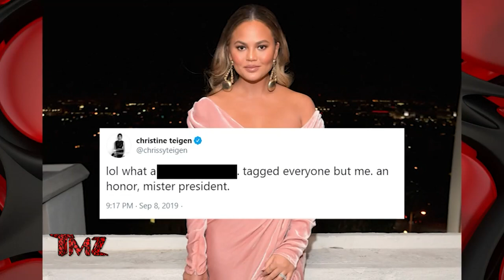Congress Blasted Over Twitter Hearing and Reading Chrissy Teigen Tweet About Trump | TMZ TV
The Congressional hearing where Chrissy Teigen's tweet -- calling then-President Donald Trump a "p***y ass bitch" -- was read aloud has sparked outrage ... from the woman who is viewed by some as the leading voice on all things internet.

Kara Swisher appeared on CNN Thursday and called members of Congress who were claiming conspiracy, "ridiculous." She acknowledged that Twitter made a bad call, and went on to say the company has made lots of bad calls on both sides of the political spectrum ... BUT, as she said, Twitter is a private company and can do what it wants.